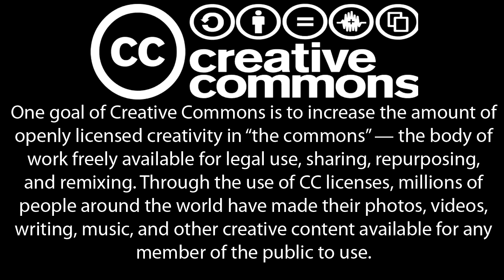Does Ethereum compete against Bitcoin & can they work together? - Andreas M. Antonopoulos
About the Creative Commons Licence: One goal of Creative Commons is to increase the amount of openly licensed creativity in “the commons” — the body of work freely available for legal use, sharing, repurposing, and remixing. Through the use of CC licenses, millions of people around the world have made their photos, videos, writing, music, and other creative content available for any member of the public to use.